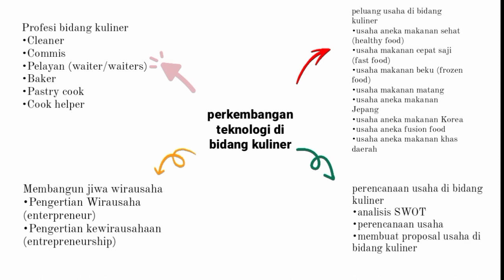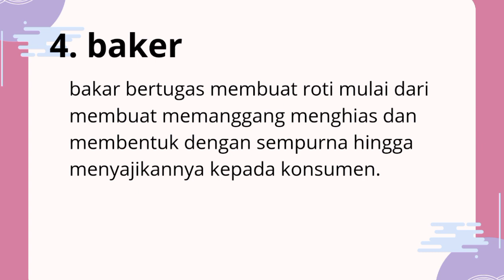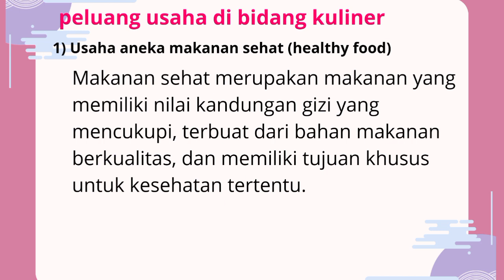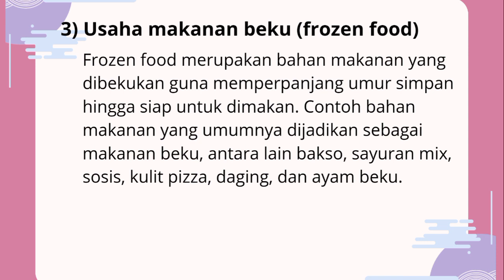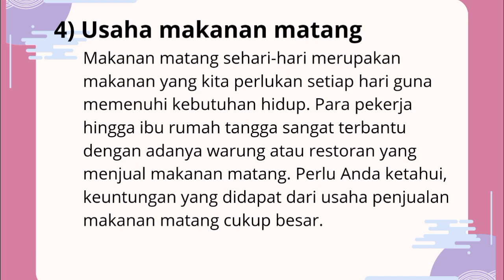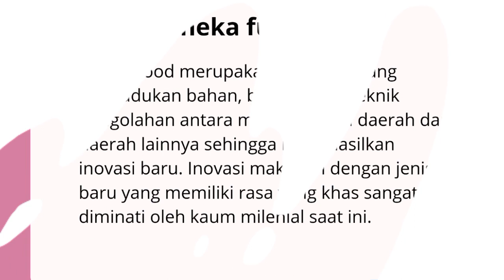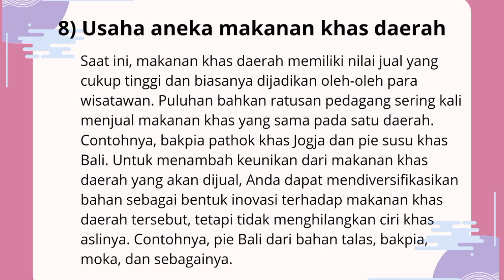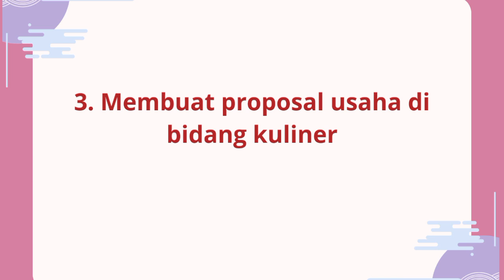Mempresentasikan Perkembangan Teknologi Bidang Kuliner || Stevi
Hii guys 🤭😉

disini kami dari SMK 8 Pekanbaru,kelas 10 kuliner ingin membagikan atau menyimpan video-video tentang kegiatan kamii, pelajaran dan lain lain